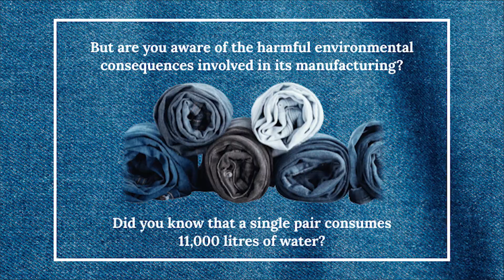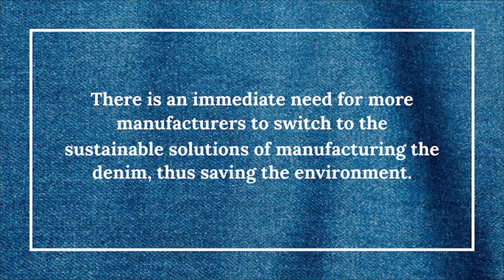3 Sustainable Solutions To DENIM Manufacturing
While faded blue jeans are loved by everyone, very few are aware of the harmful environmental consequences involved in its manufacturing. Is there a solution?

Certainly! Check out the new finishing techniques that are bringing a change in the apparel industry!